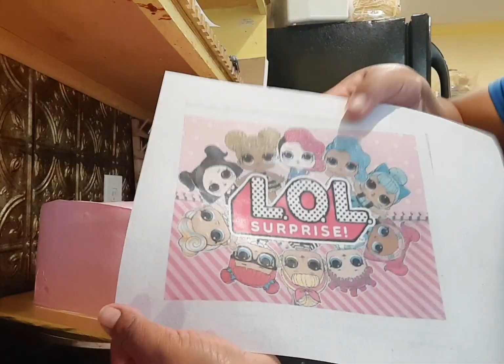Decoración de pastel LOL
Hola Hola amigos aquí les dejo esta decoración de un pastel de LOL .pastel de tres leches. relleno de Durazno 🍑.